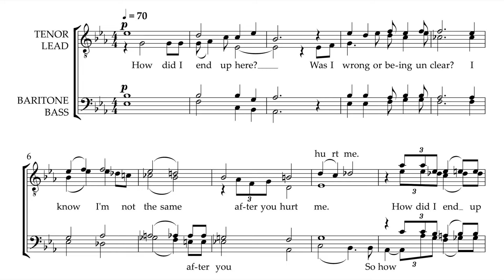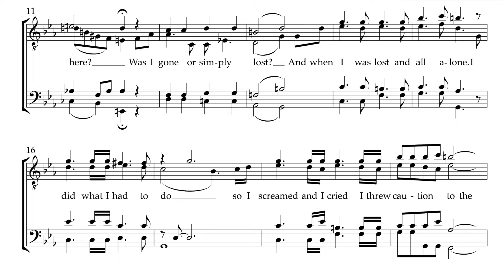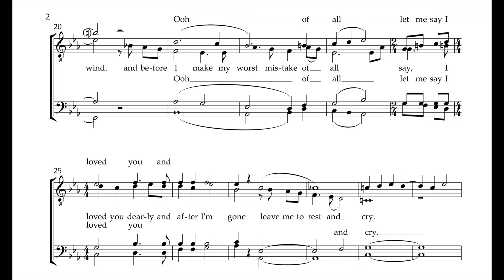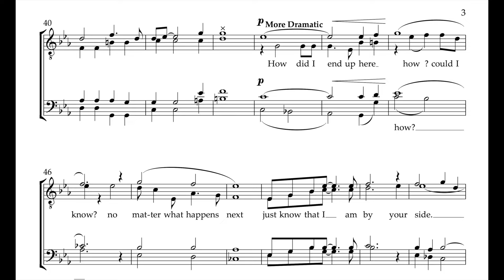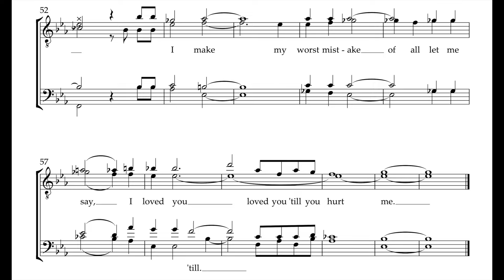I loved you - TTBB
Hey everyone! I know it's been a while but life has been super chaotic. This piece has been sitting on the backburner for a while so decided to spend a bit to try and record it. I know by no means its perfect and it's definetly autotuned too much since I did most of this in a couple takes but I just wanted to try and get something out again. hope you can still enjoy :)

(Also this isnt anything related to valentines day I just write what comes to mind)